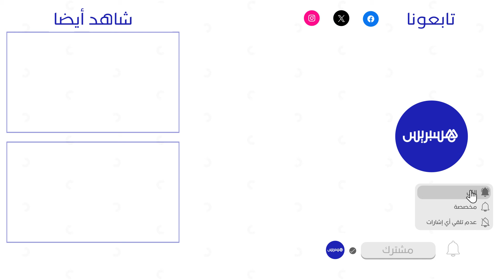بعد التتويج بالبطولة الاحترافية.. مدرب الرجاء الرياضي يشكر اللاعبين ومكونات الفريق على الثقة